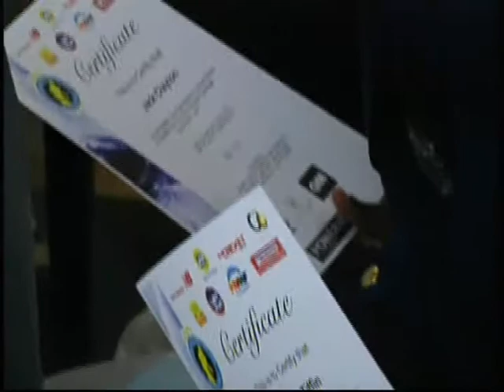RMCSE - Interschools Under 10's: September 2011